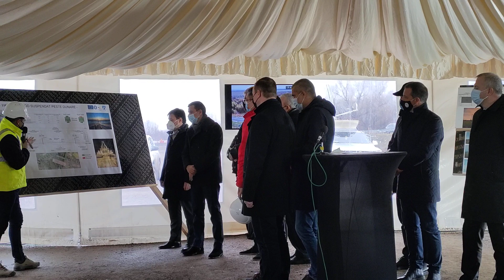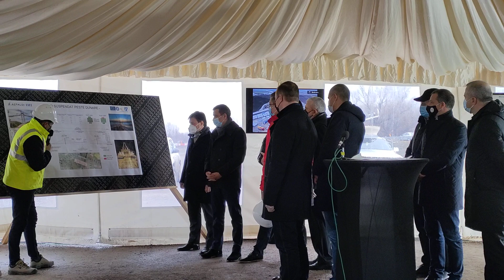Pod peste Dunăre la Brăila - Tulcea. Stadiu lucrări la 4 dec 2021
Lucrările la Podul suspendat peste Dunăre (Brăila - Tulcea) s-au finalizat în procent mai mare de 50%. Există toate premisele, subliniază reprezentantul constructorilor (asocierea Astaldi S.P.A: din Italia cu IHI Infrastrcture System Co ltd din Japonia), pentru ca termenul de finalizare al lucrărilor din proiectul cu fonduri europene - cu tot cu drumurile aferente - să fie respectat, mai precis finalul anului 2022.
Explicațiile sunt oferite delegației ministeriale de la Transporturi, în frunte cu ministrul Sorin Grindeanu, sosit în vizită de lucru în județele Brăila și Galați.

4 decembrie 2021

Video: revista Braila Chirei & Armanda Filipine